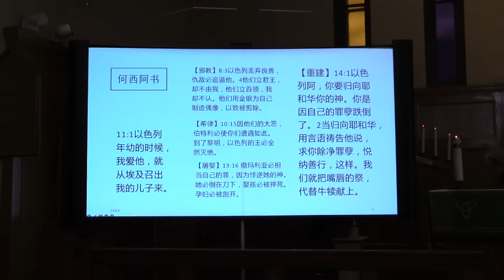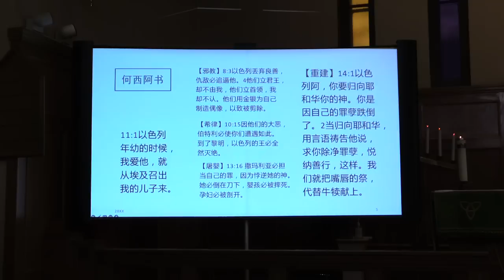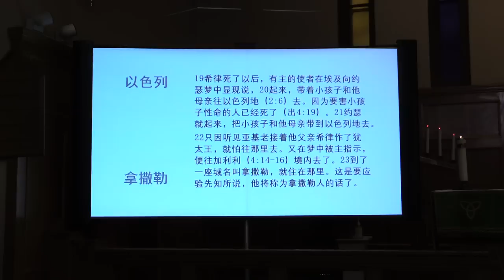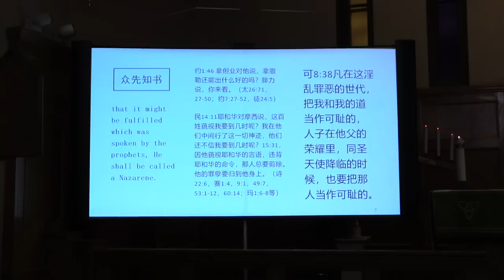马太福音第四课：希律之死（2:13-23）。七中全会看二王的死局：核弹王普京与核酸帝习近平。《隐入尘烟》的隐喻：伯利恒惨案之神义论与拿撒勒人难题。泰国魔警屠婴暴行：回答“你能改变谁”与不可咒诅。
【回网友：应该立即对普金斩首行动】两条保兽主义疯狗继续按左右政治的逻辑，支持普金的战争。当这兽不断以核战威胁世界，它已不配活着了，人人得而诛之。你可以继续厌恶拜登，但没有人有资格无视核弹威胁，哪怕那只有很小的可能。“人的恶念是从他心里发出来”。你们已经反人类。

【回网友：龙、兽与假先知】用核酸践踏本国人的恶王习近平是龙。用核弹威胁全人类的恶王普金是兽。而主流教会就是那假先知。我们可以从这些“果子”认出它们来：“顺服普习”、“该撒归该撒”、“人家那么强大，你能改变谁”、“只要祝福（恶王）不可咒诅”、“施洗约翰不应责备希律”……

【回网友：又一条主流恶棍】“诚心不义的那个庄老师说：希律屠婴可能不存在……”连圣经真实性都否认如何教导人圣经难题？否认希律屠婴就像否认习共六四杀人、镇压港人一样，不仅天良丧尽，且必被咒诅。台湾盛产西方一切世俗小学的应声虫、异教化的属灵表演艺术家和下三滥教痞。

回主流邪教1：“你改变得了谁”
被习共成功改造过灵魂的人继续说：“你改变得了谁”。N+1次处方：1传道不是为有用，而是为“是就说是不是就说不是”。2正因为多数认命不认主，所以永在不可改变的黑暗中。3骗子而已：他若在伯利恒首先发疯。4从没让你改变习，但你连改变一条小生命的爱也荡然无存。5我们正在改变很多人，包括骗子和外女。主要是你的心不正：仗势讽刺传道人，却从不敢针对屠婴恶魔。

回主流邪教2：“只要祝福，不可咒诅”
1不可咒诅（罗12:14，雅3:9-10)，两处经文针对主内弟兄。2分辨责备人、攻击世界与咒诅的不同。3不要用不可咒诅去咒诅。4均衡并回归太25:41加1:8-9来6:8彼后2:14启22:18林前16:22(参诗97:10）及创3:14申11:26中的咒诅。5若有人反对咒诅希律和泰国那污鬼屠婴，都当被咒诅。已然。使徒行传第八章彼得对西门的咒诅，使徒行传13章保罗对以吕马的咒诅，用在你身上正合适。

回主流邪教3：施洗约翰责备希律是错的
如此以利亚责备亚哈耶洗别必然错了；马太福音3:1“传道”这概念也错了；3:3先知以赛亚也错了；主耶稣说约翰是最大的先知也错了…关于施洗约翰，看路加福音第一章天使和他父亲的见证，一目了然。就不会被主流邪教摇动了。另参路加福音3:19只是分封的王希律，因他兄弟之妻希罗底的缘故，并因他所行的一切恶事，受了约翰的责备，20又另外添了一件，就是把约翰收在监里。

马太福音第四课：希律屠婴及灭亡（2:13-23）
继续马太福音第二章，借着屠婴暴行，我们进一步认识世界的王希律就是杀人说谎的魔鬼，及结局就是灭亡。根据上个主日的证道视频，思考并对比这两个问题：希律屠婴时神在哪里，希律屠婴时人（你）在哪里。关于希律及其屠婴大罪，主流教会绕行，这也不奇怪；“那撒但一会的，自称是犹太人，其实不是犹太人，乃是说谎话的，我要使他们来在你脚前下拜，也使他们知道我是已经爱你了”（启示录3:9）。这是两本参考书为马太福音2:13-23编造的主题，绝对高言大智：Jesus fulfills prophecy as God’s son；God’s son brought out of Egypt……完没有希律什么事，更无关乎“法老屠婴”。与此同时，主流社会否认其历史真实性；他们甚至愿意歌颂希律是怎样一位杰出的建筑艺术的赞助者，并讥讽马太的记录是编造。这更不是什么新事；“我们知道我们是属神的，全世界都卧在那恶者手下”（约翰一书5:19）

【感恩节断片】这是一个忧伤的感恩节。泰国那个魔鬼怎么下得了手？这样的感恩节如何感恩？马太福音第二章，借着圣经诚实记载的希律屠婴及暴君之死，我们的心灵才能渐渐平静下来。当年去泰国，曾经深深爱上那里温柔谦卑的人民；但从开始就知道，远离基督之义的地方并无平安。
【核弹与核酸】感恩刑罚法老及其军队的那位神，如今彻底消灭了大希律和亚基佬。任何鼓噪要顺服屠婴暴君、只要祝福不可咒诅的“基督徒”，都来自撒但一会，当被咒诅。从今我们分别，毫不相干。而在这世代用核酸与核弹威胁人类的二王，也必将追随圣经所有二恶王坠入欣嫩子谷。
【屠婴与连任】泰戈尔曾说过：每个婴孩的降生，都带来了上帝对人类尚未绝望的信息。希律屠婴旨在消灭这属天的希望，确保恶习永远代替基督作王，罪求连任。屠婴首先为杀基督，其次为灭绝人类文明的所有萌芽。封杀《隐入尘烟》如同毁灭香港，都是一种文化上的屠婴：消灭希望。
【主流是邪教】“施洗约翰责备希律王，错了——还是我们这群非政治苍蝇更属灵”。主流基督教是最厚颜无耻、舔蛇成性的邪教：从不敢站在亚哈耶洗别或希律希罗底面前，但总是一致地攻击责备暴君的人。施洗约翰对与错，看路加福音1章与3章一目了然。他真是世界不配有的男人。
【论拿撒勒人】从此让我们抛弃马太福音2:23的三种主流胡说：“拿撒勒人”是文字游戏，或拿细耳人，或枝子，或（蒙）保守者。毫无根据，不合逻辑。以经解经：拿撒勒人就是指“被羞辱的神”。而现代文明无非以科学和人道之名羞辱上帝的人类史，直到2022年遭遇核弹与核酸。